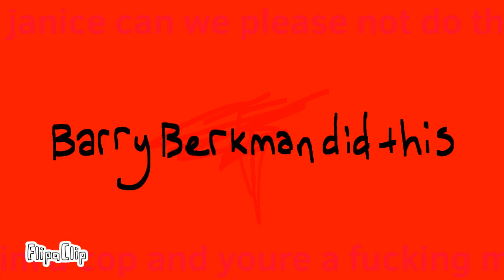Close Up | BarryHBO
Hec k this took awhile
Ok but like Barry is a really rad show I’m waiting for the 3rd season rig h t now